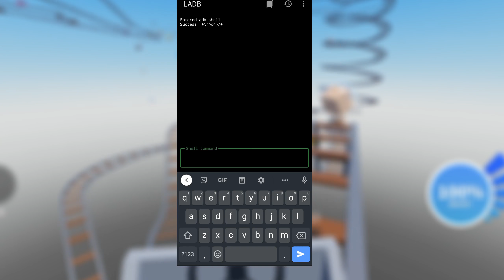how to Change resolution in Mobile (no root)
How to change android resolution (2023)